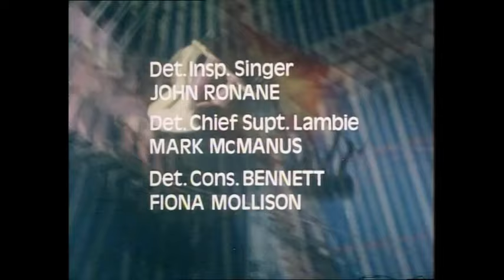Strangers (1980) Series 3, Ep 5 "Clowns Don't Cry" TV Crime Drama -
One of Bulman's criminal contacts is beaten up for no apparent reason. The trail leads Bulman and Willis into the world of counter-espionage, and a circus that chooses the towns in which it plays.

We discover Bulman can ride a horse, quite proficiently it seems.

First broadcast 11th November 1980.